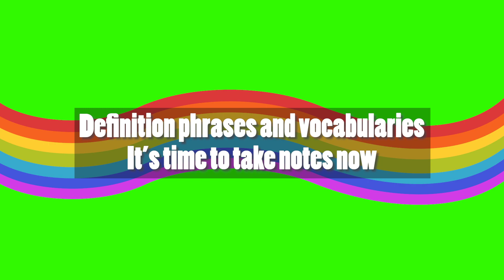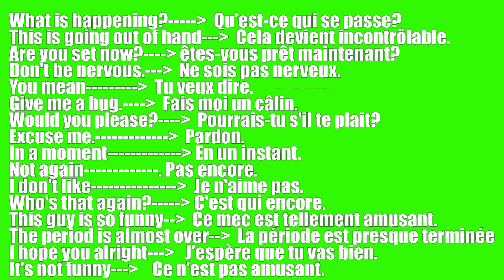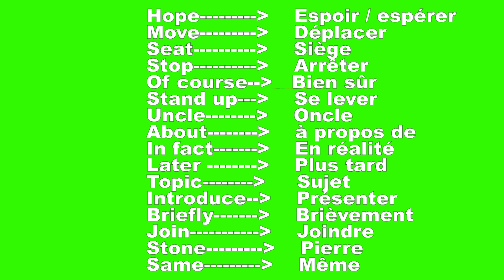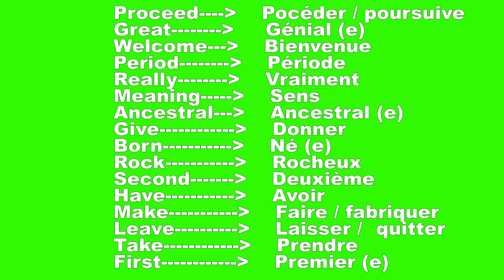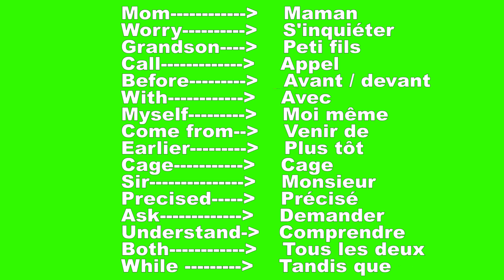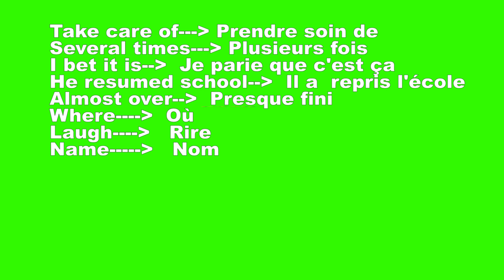Ronald is living with his Dad in USA EPISODE 1😱 [Kou Anglais Online Gratis] [English Conversation]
APRANN PALE ANGLAIS GRATIS TICHERI!